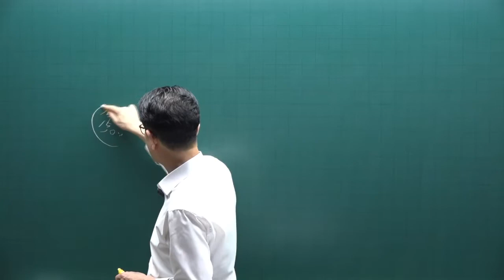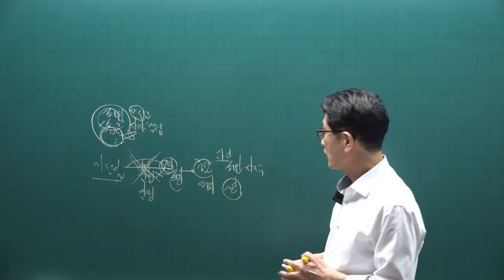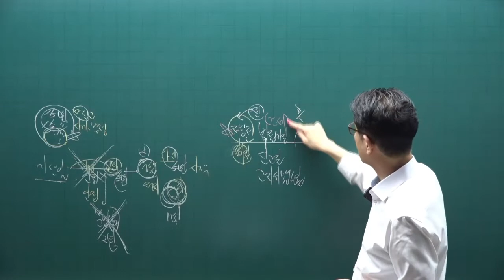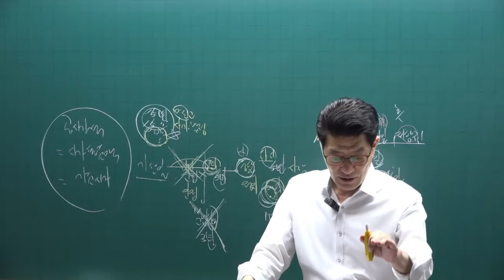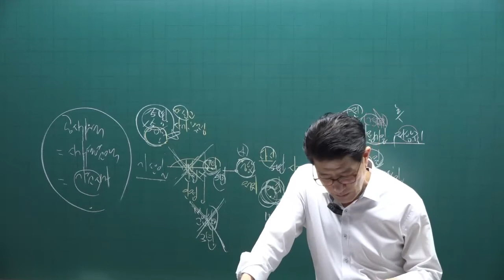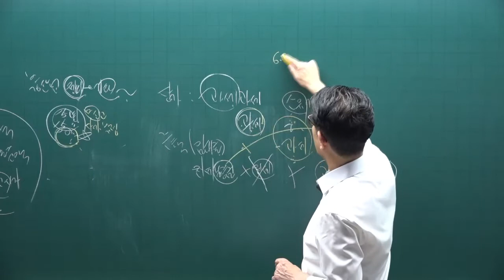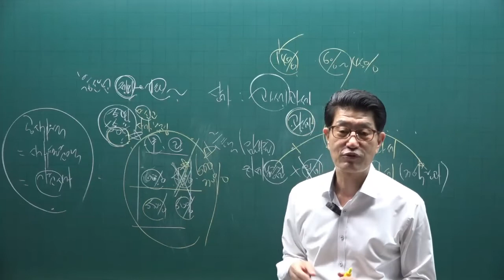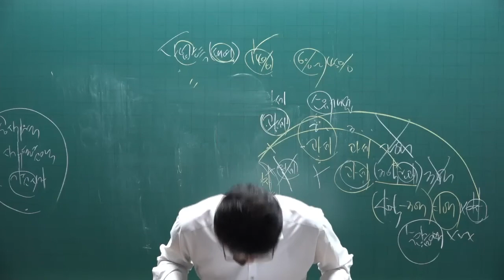[공전무] 2022년 공인중개사 세법 이론특강 11강